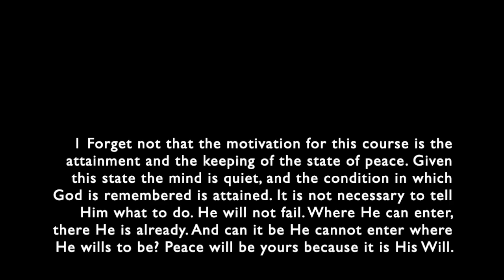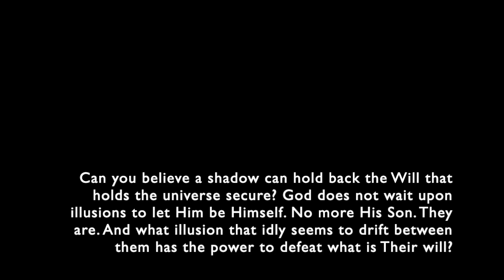T24S1 - Specialness and Separation: Introduction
Chapter 24 (T24):  Specialness and Separation
Section 1 (S1):  Introduction